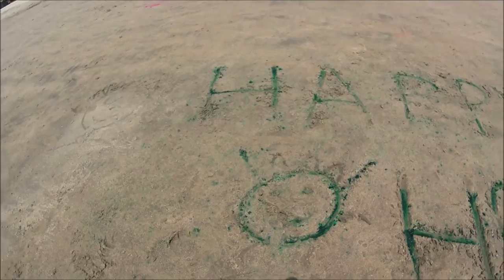Índia VLOG 39 - Festa HOLI na praia de Arambol Goa continuação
Olá tudo bem? Neste vídeo mostro a segunda vez que fomos na praia para participar um pouco mais da festa Holi, que é a festa das cores na Índia. ;)